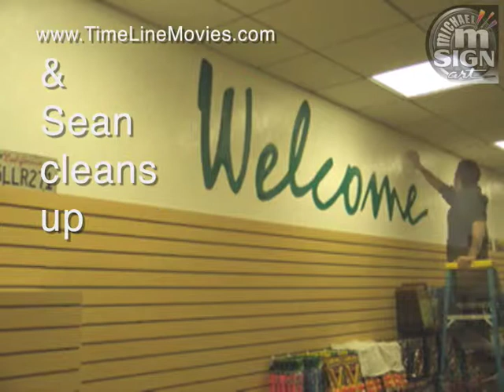Welcome Wall video by artist michaelm, Sean Presley & Paul Pesco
The Dollar Store, 3rd Floor of Burbank's Town Center Mall (ask for Mario).

I create your time-laps ad on your windows, and produce the video, YouTube ready. Easy access for your customers/clients, present and future embedded on your website, email and of course on my channel. Use your favorite music that we can tie to iTunes.
I recommend the very best. A custom sound design by Paul Pesco. One of the greatest living American musician & producer
Video capture and sound design by Paul Pesco.
Video editor artist michaelm.
Produced for TimeLineMovies.com